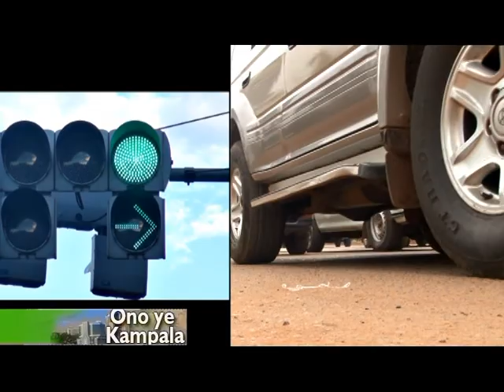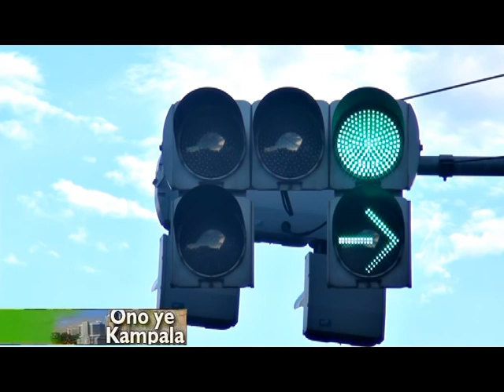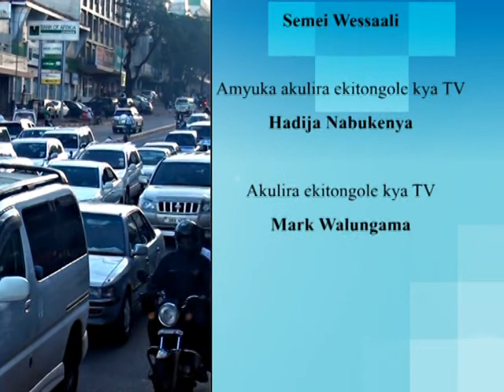Ono ye Kampala